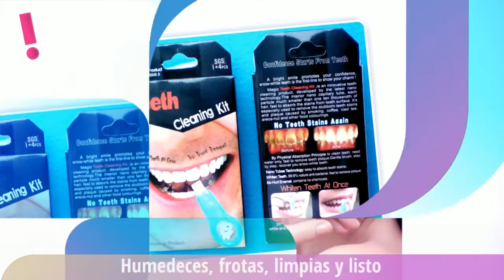Nano Kit para Limpieza y blanquamiento dientes Blancos, saludables y brillantes - aPreciosdeRemate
Nano Kit para Limpieza y blanquamiento dental Teeth Cleaning dientes Blancos, saludables y brillantes
Kit Nano Kit para Limpieza y blanqueamiento dental Teeth Cleaning dientes Blancos, saludables y brillantes
Un (1) Kit para la limpieza de dientes..
Contenido de la Caja: 2 Stiks / nano pinceles y 10 Strips / Bandas de repuesto

La banda de esponja está compuesta de partículas tan diminutas como la cienmilésima parte de un cabello.
Una vez humedecida la banda de esponja, forma miles de nano capilares (filamentos), que a su vez se convierten en una estructura especial 3D, con capacidad súper absorbente.
La banda de esponja puede entonces frotar con facilidad y eficacia, y absorber así la placa dental y las manchas difíciles en la superficie de los dientes.
aPreciosdeRemate, las mejores ofertas a un clic de tu puerta !! .

 aPreciosdeRemate ❕
 tu tienda en internet